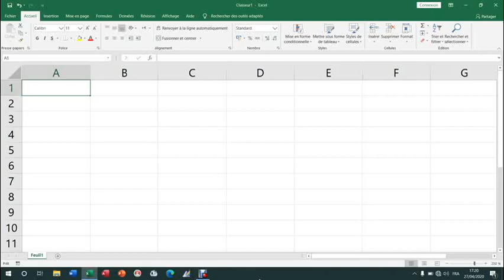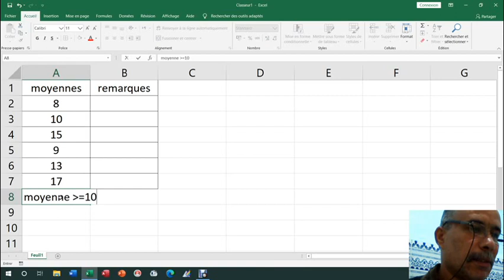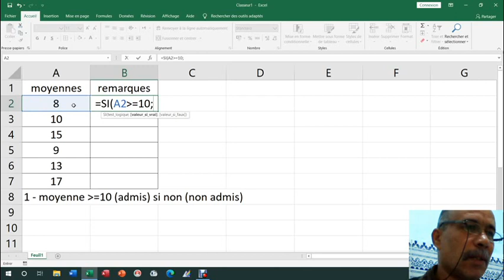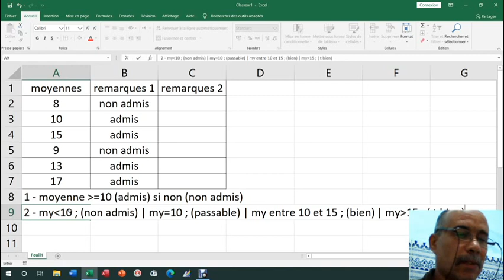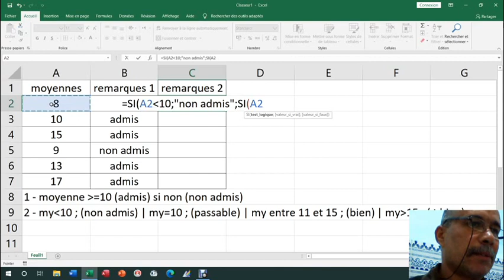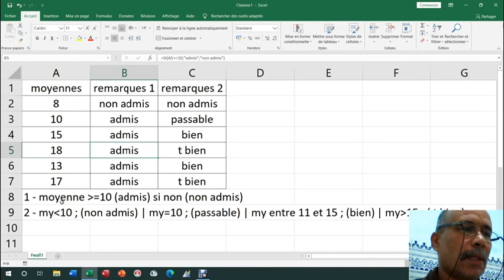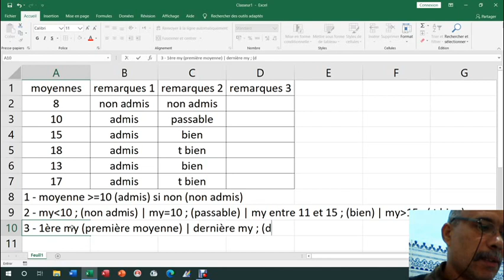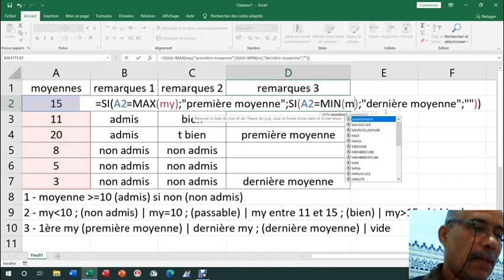010 fonction si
fouad aitidmou